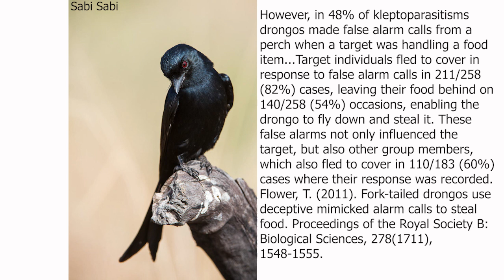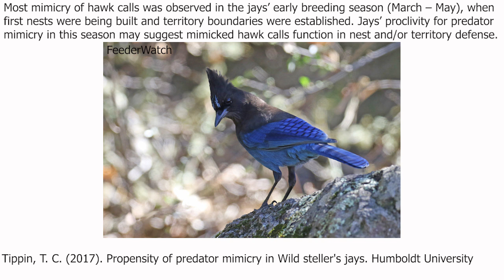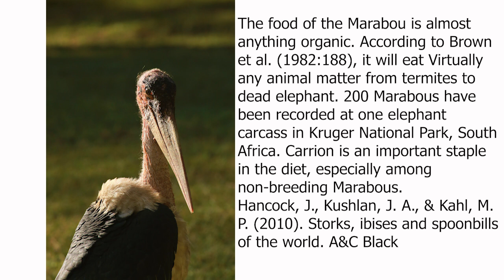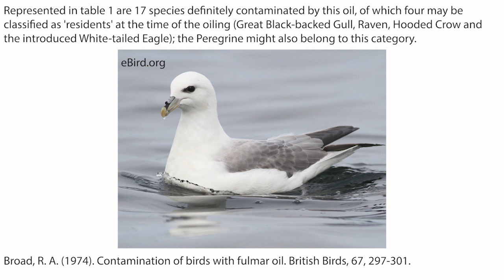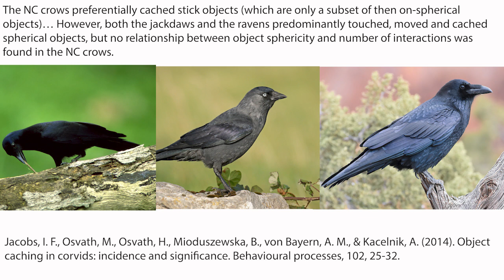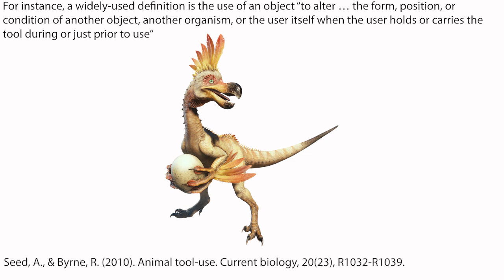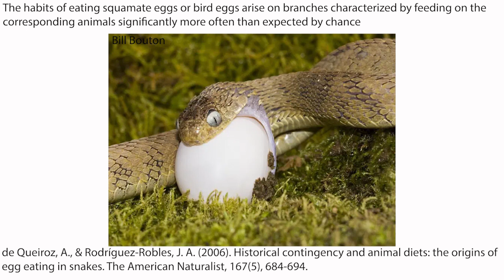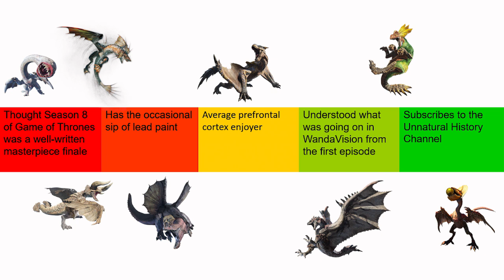Bird Wyvern Ecology : Qurupeco, Kula Ya-Ku and Gypceros in Monster Hunter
Despite being the butt of many jokes about their dimwitted nature, here I argue that bird wyverns may in fact be some of the smartest wyverns, as well as a look at their respective behaviour and ecology.